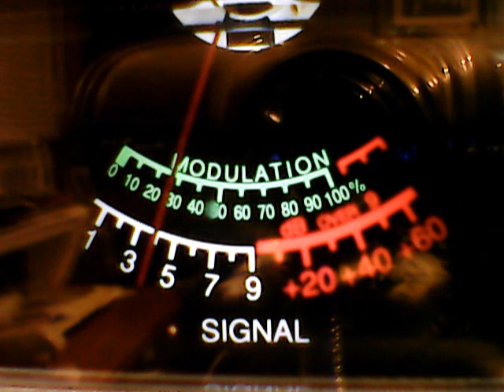317 Cali,266 Minnesota Mouse,Long Haired Hippie,445,more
DX MONDAY,MEMORIAL DAY  ON THE ALLIGATOR BOWL,CB CH 28,5/29/2017